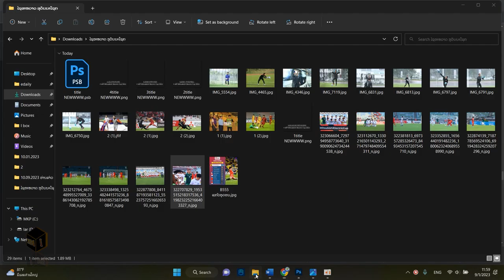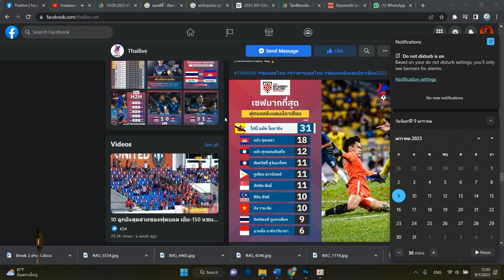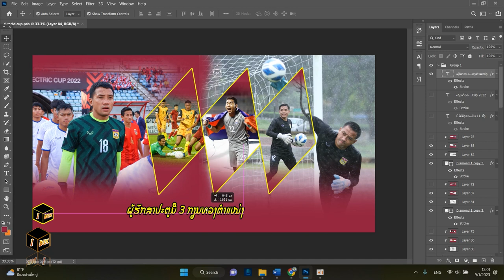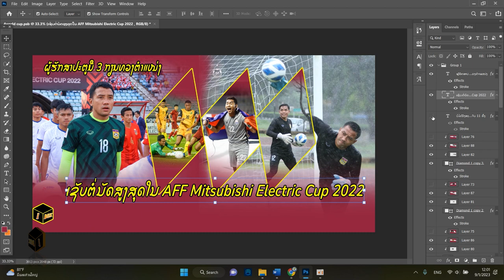AFF Mitsubishi Electric Cup 2022: 10 อันดับเซฟเยอะที่สุดในศึก ฟุตบอลชิงแชมป์อาเซียนคัพ" 2022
ໂຫດສຸດ ໄຊສະຫວາດ ຜູ້ຮັກສາປະຕູທີມຊາດລາວ ເຊັບນັດຽວ 11 ຄັ້ງຕິດທ໊ອບໃນບານເຕະອາຊຽນ